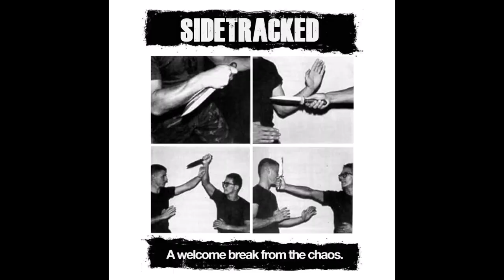New Channel w/ a bunch of new videos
Follow the new Youtube Channel @InfestStationpvII for the new videos.
This channel is slowly dying cause of the new restrictions, so if you want to be updated with the new Powerviolence, Grindcore, Mincecore, radio shows and special episodes, it's on InfestStationpvII
Bacteria